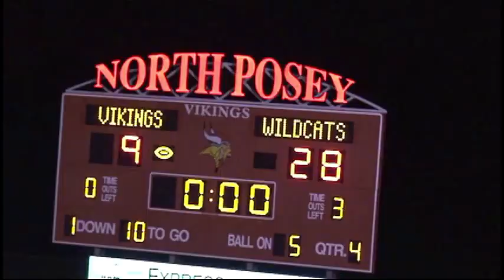North Posey VS Mater Dei Sectional 2014